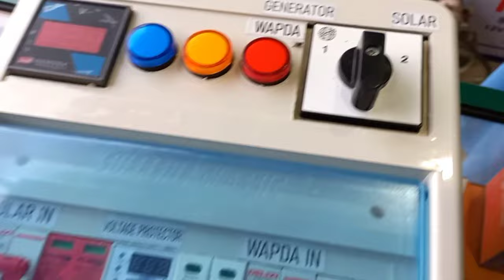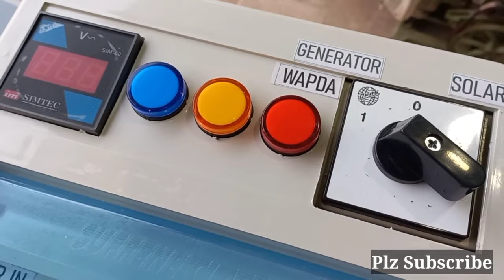Ac/Dc DB Box for Online Customers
Ac SPD 2500
Dc SPD 3200
2 Ac Input Breakers Delaxi 1800
Dc Solar Breaker Delaxi 32/63Amp 1600
Dc Battery Breaker Schinider 100/125Ah 2700
Voltage Protetor Tomzon 63Amp 2600
DB Box 900
Selecter 102 Opass Turkey 32Amp 2200
Volt Meter 250
3 Indicators 100
Wire 6Mm Standard @ 350 Meter (Minimum 6-8 Meter)
Prices Will Be Increased After Implimentation Of New Govt Tax 17% to 20%
Courier 500/-